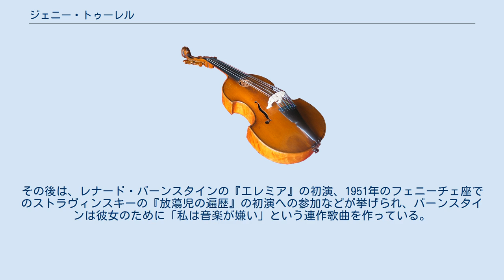ジェニー・トゥーレル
ジェニー・トゥーレル（Jennie Tourel, 1900年6月22日 - 1973年11月23日）は、現在のベラルーシ出身のメゾソプラノ歌手。
 ロシア帝国領ヴィーツェプスクにイェニー・ダヴィドヴィチ (Jennie Davidovic) として生まれる。
フルートとピアノを学んだが、ロシア革命のために家族ともどもダンツィヒ近郊に行き、結局パリに移り住んだ。
パリではレイナルド・アーンとアンナ・エル・トゥアに師事した。
 1929年にエミール・クーパーの指揮でボロディンの『イーゴリ公』に出演してパリ・デビューを飾り、翌年にはシカゴ・シヴィック・オペラでエルネスト・モレの『ロレンザッチョ』に出演してアメリカ・デビューを飾った。
その後、パリのオペラ座とニューヨークのメトロポリタン歌劇場を往来するようになったが、1940年にナチス占領前のパリを脱出してアメリカに渡り、1946年に市民権を取得した。
その後は、レナード・バーンスタインの『エレミア』の初演、1951年のフェニーチェ座でのストラヴィンスキーの『放蕩児の遍歴』の初演への参加などが挙げられ、バーンスタインは彼女のために「私は音楽が嫌い」という連作歌曲を作っている。
 ジュリアード学院などでも教鞭をとり、主な弟子にバーバラ・ヘンドリックスが挙げられる。
 ニューヨークで死去した。